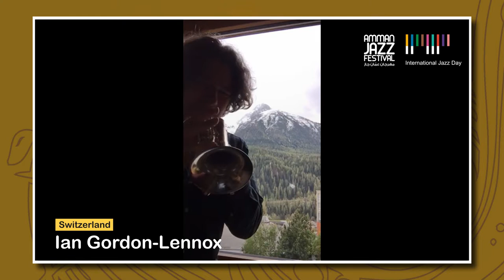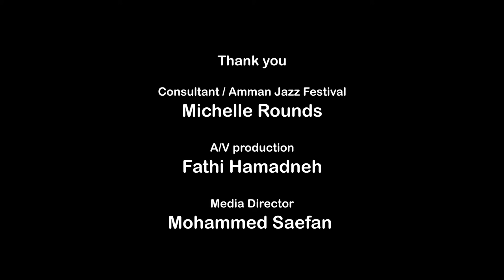International JAZZDAY From Home 2020 | Amman Jazz Festival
Amman Jazz Festival
Celebrates
International Jazz Day
30 April 2020

Produced by
OrangeRed

BalQeis - Egypt
Hazem Baidoun - Jordan
Ian Gordon-Lenox - Switzerland
Ibrahim Kevo - Syria
Jackie Salzinger - USA / Jordan
Kamal Musallam - Jordan
Kateryna Krasova - Ukrain / Jordan
Maan Baidoun | bass - Yousef Musharbash| piano - Jordan
Michelle Rounds - Australia / Egypt
Omar Faqir - Jordan
Omar Shukri - Jordan / Lebanon

Michelle Rounds - Consultant / Amman Jazz Festival
Fathi Hamadneh - A/V production
Mohammed Saefan - Media designer